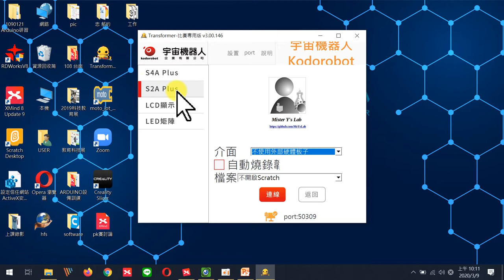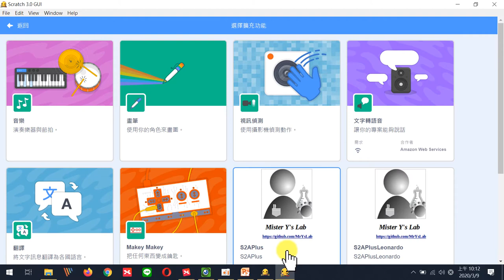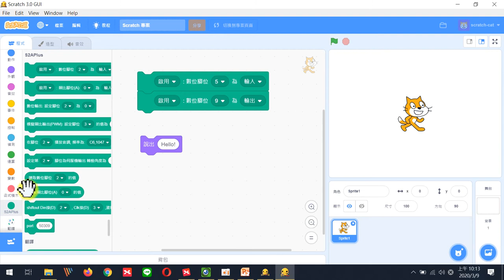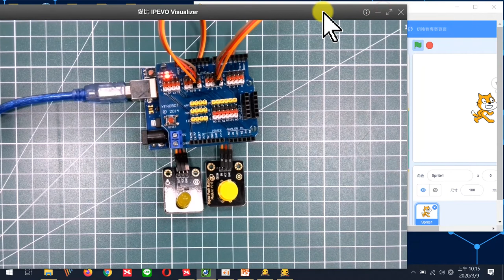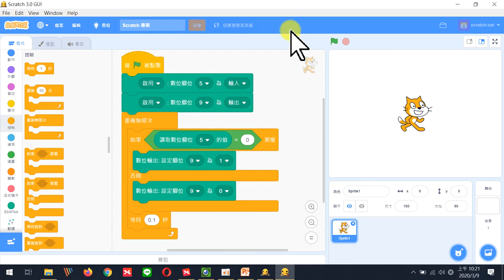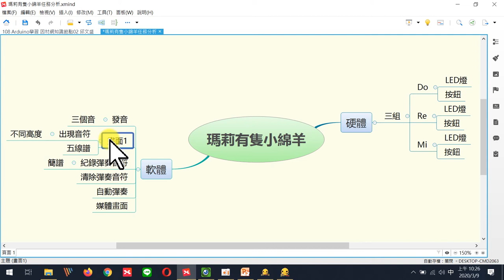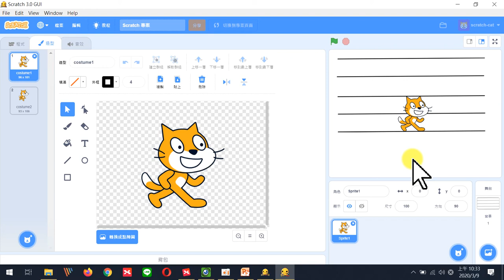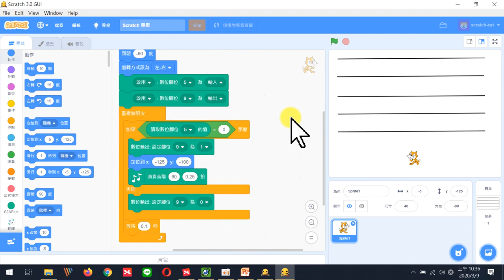(因材草案)02瑪莉有隻小綿羊-一組硬體連接與測試-程式有錯要重錄